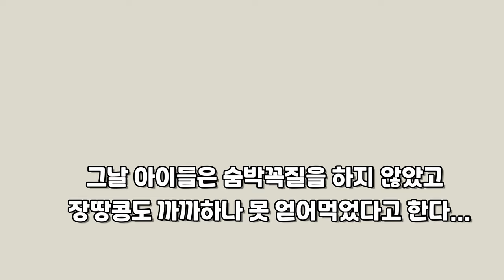육아 브이로그] 지하상가에서 본 요상한 아주머니 /케익 만들기 /간사한 장땅콩